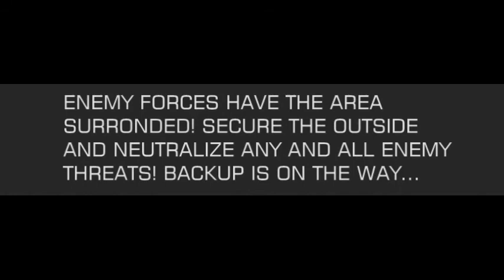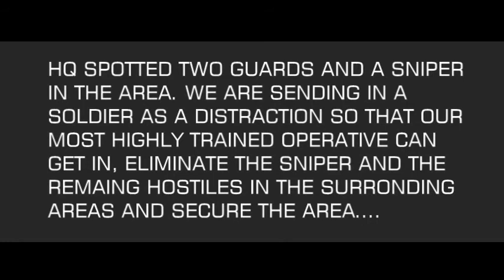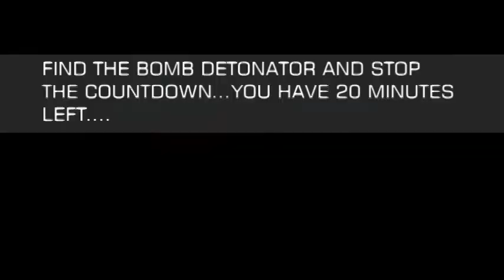Call of Duty Airsoft 1st Person Shooter War intense